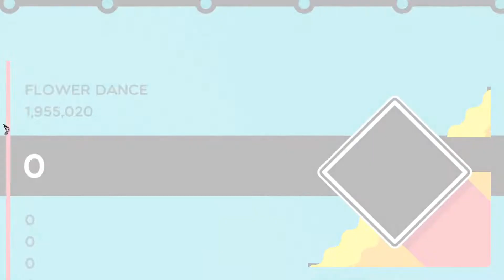Flower Dance - DJ Okawari | Trombone Champ Custom Chart | S Grade (mediocre playing)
what a nice song